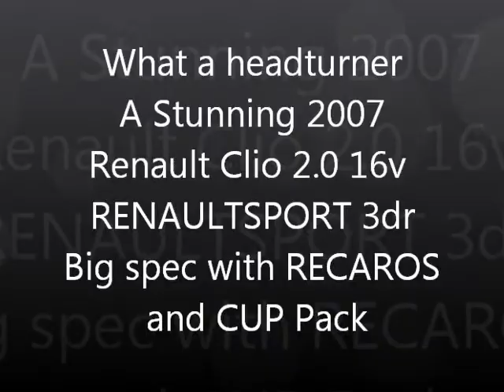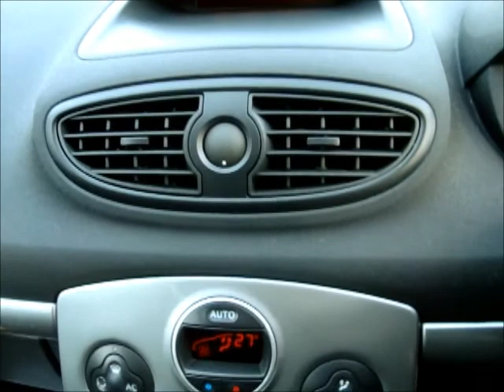2007 Renault Clio 2 0 16v RENAULTSPORT 197 3dr RECAROS BIG SPEC JUST 25000 MILES